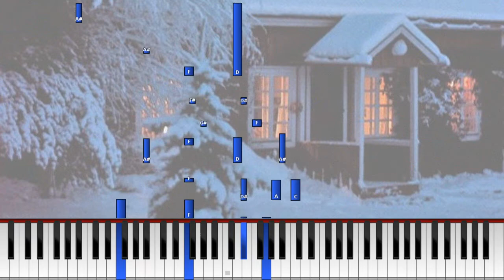Pappilan joulu [Synthesia Pianotutoriaali] *Opi soittamaan*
Sävellys: Walter Kent & Buck Ram
Suomenkielinen sanoitus:  Tarleena Sammalkorpi